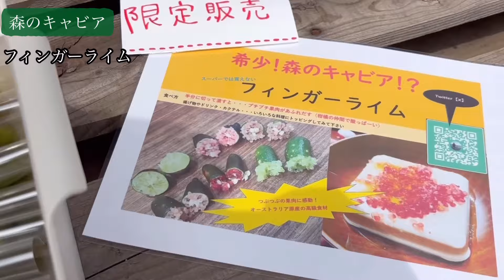【つぶつぶに感動！？】フィンガーライムを収穫して直売所で売ってみた！耐寒性があり育てやすい家庭菜園向きの熱帯果樹。森のキャビアは売れるのか？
イチジク・熱帯果樹の栽培を一緒に楽しみましょう。
私たちを応援くださる方よろしくお願いします。

こんにちは！今回の動画ではフィンガーライムの収穫から直売所での販売までのプロセスをお見せします。フィンガーライムはその独特な形と風味、食感で注目を集めている果物です。

まだまだ日本では馴染みの少ないフルーツですが、高級料理やカクテルのトッピングとして使用されています。

耐寒性も高く栽培は比較的簡単な熱帯果樹です。
栽培をされる場合は接木苗がおすすめです。

一度結実すれば良い毎年、楽しい美味しい果実を楽しむことができます。
実生苗は結実までに時間がかかるだけでなく果実の品質も劣ると言われています。

近隣の直売所で珍しいフルーツを販売して多くの人に魅力と感動を伝えられればと思います。

関東（群馬県）熱帯果樹やイチジクを育てています。趣味の領域を超えた数の植物を栽培しています。

いろいろ自己流でやっていること、意外とこんな簡単なんだ！って思えるような情報発信をしていきたいと考えております。

ブログやSNSでも情報発信していますので興味がある方はご覧ください。

ブログやTwitterで栽培風景を紹介してきましたがこの度、YouTubeでもリアルな栽培風景をお届けします。

一般の方はあまり育てない植物を親子で育てて楽しんでいきます。
家庭菜園の楽しさを伝えることと、実際の栽培経験を元に情報をお伝えしています。
「Amazonのアソシエイトとして、このチャンネルは適格販売により収入を得ています。」